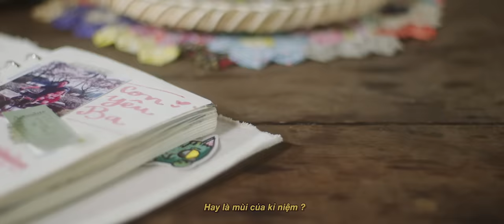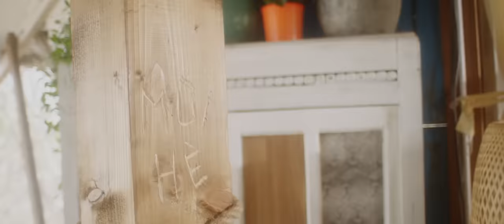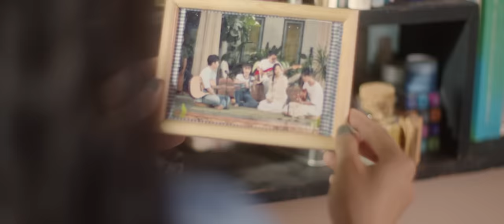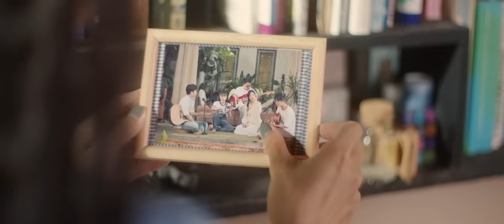‘Hương Mùa Hè’ - Tập 1 (full) | Suni Hạ Linh, Hoàng Dũng, Orange & GREY D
Mùa Hè của chúng mình năm ấy là âm nhạc, nhiệt huyết tuổi trẻ, và những khát vọng vô tư nhất của thanh xuân.
Chúng mình ghi lại những thước phim này, cất lên những giai điệu này, để nhớ đến từng có những ngày tháng bên nhau đẹp đẽ đến thế, để gửi đến cho bạn một chút dư vị trong vắt của mùa hè, gợi lại một miền ký ức rất đẹp trong mỗi chúng ta bỏ quên đâu đó.

03:45 vào hạ - Suni Hạ Linh
07:03 thích em hơi nhiều - Hoàng Dũng
10:39 tóc ngắn - Orange
14:25 vaicaunoicokhiennguoithaydoi - GREY D
18:10 khi cô đơn em nhớ đến ai - Ban nhạc ‘Hương Mùa Hè’

‘HƯƠNG MÙA HÈ ⛅️’
với sự tham gia của SUNI HẠ LINH, HOÀNG DŨNG, ORANGE & GREY D

CREDIT:
ĐƠN VỊ SẢN XUẤT: SOULIE PRODUCTION
ĐƠN VỊ SẢN XUẤT ÂM NHẠC & SÁNG TẠO NỘI DUNG: ST.319 ENTERTAINMENT

GIÁM ĐỐC SẢN XUẤT: HUỲNH NGỌC HUYỀN
TỔNG ĐẠO DIỄN: AIDEN NGUYỄN
NGHỆ SĨ: SUNI HẠ LINH, HOÀNG DŨNG, ORANGE, GREY D

GIÁM ĐỐC ÂM NHẠC: TDK
CHỈ ĐẠO SẢN XUẤT ÂM NHẠC: AIDEN NGUYỄN
NHÀ SẢN XUẤT ÂM NHẠC: TDK, NGUYỄN THANH BÌNH, GREY D
TRỢ LÝ SẢN XUẤT ÂM NHẠC: TRẦN KHOA
NHẠC SĨ: LÊ HỰU HÀ, VÕ HOÀI PHÚC, ANH QUÂN, WREN EVANS, MEW AMAZING, ĐOÀN THẾ LÂN (GREY D), ORANGE
HOÀ ÂM PHỐI KHÍ: TDK, NGUYỄN ANH VŨ, NGUYỄN THANH BÌNH, ĐOÀN MINH VŨ, CẬU HOÀNG, PHÚ NGUYỄN (GHI-TA)
DÀN DỰNG BÈ: TDK, GREY D
KĨ SƯ ÂM THANH: MINH DAT NGUYEN
GIÁO VIÊN THANH NHẠC: NGUYỄN HOÀNG MỸ NGỌC
THU ÂM: J.P
THU ÂM TẠI NHP STUDIO
TRỢ LÝ BRANDBEATS TEAM: VY AN, PHÚC HẬU

BAN NHẠC ‘HƯƠNG MÙA HÈ’
GHI-TA BASS: TRẦN KHOA
TRỐNG: NGUYỄN NGUYÊN
BỘ GÕ: MINH BẢO
GHI-TA 1: MINH TRÍ
GHI-TA 2: NGUYỄN LƯU THANH AN
ĐÀN KEYBOARD: QUANG HUẤN
VI-Ô-LÔNG: HỒNG HÀ
SÁO: SAN TRẦN
KÈN SAXOPHONE: TRIỀU VỸ

ĐẠO DIỄN: QUẢN PHƯƠNG THANH
GIÁM ĐỐC SÁNG TẠO: AIDEN NGUYỄN, NHẬT DUY
BIÊN KỊCH: MINH KIÊN
SẢN XUẤT: LINH NGUYỄN, PHƯƠNG HUỲNH
TRỢ LÝ ĐẠO DIỄN: RON TĂNG
PHÓ TRỢ LÝ ĐẠO DIỄN : BỜM
ĐIỀU PHỐI SẢN XUẤT: TRẦN QUỐC BẢO, NHÍM, VƯƠNG KỲ KỲ
TRỢ LÝ SẢN XUẤT: LÊ HỮU HẢI QUÂN, HẢI NAM, HỒNG ÂN, ĐOÀN PHƯƠNG TRINH
KẾ TOÁN TRƯỞNG: NGỌC ANH HỒ

GIÁM ĐỐC MỸ THUẬT: TRƯƠNG TRUNG ĐẠO
THIẾT KẾ MỸ THUẬT: THIÊN TÂN
TRỢ LÝ THIẾT KẾ MỸ THUẬT: THÁI CHÂU
HỖ TRỢ ĐẠO CỤ: ANH TRÂN

ĐẠO DIỄN HÌNH ẢNH: NGHĨA PHÙNG
QUAY PHIM 1: NGÔ CAO NGUYÊN
QUAY PHIM 2: LÂM CHÍ BỦN
QUAY PHIM 3: TÂM TRẦN
CHỈNH NÉT 1: VĂN THẾ CƯỜNG
CHỈNH NÉT 2: TRÍ NGUYỄN
CHỈNH NÉT 3: NGUYỄN ANH BẢO CHÂU
CHỈNH NÉT 4: KIÊN NGUYỄN
STEADICAM: ĐỖ DƯƠNG
TRỢ LÝ STEADICAM: LÊ MINH THUẬN
GAFFER: THÔNG NGUYỄN
THIẾT BỊ QUAY & ÁNH SÁNG: CINE HANOI
THIẾT BỊ KẾT NỐI MONITOR: ZOOM MEDIA
ÂM THANH SÂN KHẤU: X-SOUND TEAM (DUY HIỂN, TIẾN TOM, CÒI)
ÂM THANH HIỆN TRƯỜNG: VÕ TRUNG NHÂN

NHIẾP ẢNH: QUANG MING
CHỤP ẢNH FILM: TUẤN MAXX, PHẠM MINH TOÀN
HÌNH ẢNH HẬU TRƯỜNG: NHÓM KAMAO
QUAY PHIM DRONE: PHẠM MINH TOÀN
QUAY PHIM HẬU TRƯỜNG: TOÀN THIÊN AN

DỰNG PHIM: TRẦN MINH NHỰT (GU POST HOUSE)
HỖ TRỢ DỰNG PHIM: ĐINH TÀI
TRỢ LÝ DỰNG PHIM: TRẦN HỒNG PHÚC, PHẠM DUY PHÚ (GU POST HOUSE)
NGHỆ SĨ CHỈNH MÀU: NGUYỄN TRỌNG THUỲ KHANH
NGHỆ SĨ ONLINE: NGUYỄN TRỌNG THÙY KHANH, TRẦN MINH NHỰT (GU POST HOUSE), TRẦN HỒNG PHÚC (GU POST HOUSE)
SẢN XUẤT DỰNG PHIM: PENNIE NGUYỄN (GU POST HOUSE)
HIỆU ỨNG KỸ XẢO: SPARTA VFX STUDIO
HIỆU ỨNG ÂM THANH: AURAE STUDIOS
DIT: DUY TRẦN
HẬU CẦN: HÀ CATERING
CHỦ NHIỆM: NGUYỄN HỮU DŨNG

THIẾT KẾ ĐỒ HOẠ: TUAN MAXX
TRỢ LÝ THIẾT KẾ ĐỒ HỌA: TRANG PHẠM

GIÁM ĐỐC THỜI TRANG: DUY PLUE
PHỤC TRANG: PLUEATIVE TEAM
TRỢ LÝ PHỤC TRANG: CH U BỘI DOANH, THỊNH CƯỜNG, DÂU NA
TRANG ĐIỂM CHO NGHỆ SĨ: ĐẶNG TRÍ VIỄN
TRỢ LÝ TRANG ĐIỂM CHO NGHỆ SĨ: HẢI NGUYỄN
TRANG ĐIỂM CHO BAN NHẠC: YUKIE NHY, MỸ UYÊN ĐẶNG

GIÁM ĐỐC TRUYỀN THÔNG: NHẬT DUY
QUẢN LÝ TRUYỀN THÔNG TIKTOK: NGUYỄN VIỆT NỮ

GREY D TEAM
QUẢN LÝ NGHỆ SĨ: NGỌC PHẠM
TRỢ LÝ NGHỆ SĨ: HOÀNG OANH - PHƯƠNG NAM

SUNI HẠ LINH TEAM
QUẢN LÝ NGHỆ SĨ: HUỲNH HỒ ĐÔNG ÂU
TRỢ LÝ NGHỆ SĨ: NGUYỄN THỊ KIM THOA

HOÀNG DŨNG TEAM
QUẢN LÝ NGHỆ SĨ: LINH KHÁNH
PHỤC TRANG: TERRY NGUYÊN
TRANG ĐIỂM: PHẠM QUỐC TOẢN

ORANGE TEAM
QUẢN LÝ NGHỆ SĨ ORANGE: BÙI THẾ HIỂN
TRỢ LÝ NGHỆ SĨ: JAY, SƠN, QUỲNH ANH

ĐỐI TÁC TRUYỀN THÔNG: SAWYA
ĐỐI TÁC CHIẾN LƯỢC: METUB

CHỊ MINH LARA HOMESTAY
CHỊ TUỆ MINH & ANH DUY PHAN
ANH NICHOLAS PHẠM
GIA ĐÌNH ANH NGUYỄN THANH BÌNH
ANH TRỊNH MINH QUANG
BẠN NẮNG, EM HÀ
NGUYỄN TRƯƠNG BẢO CHI
NGUYỄN PHI LONG
BÉ BO